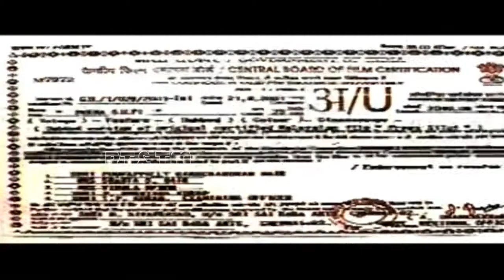Premaselpi Telugu Romantic Hot Full Length Movie - Shakeela, Snjana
Watch The Premaselpi Telugu Romantic Hot Full Length Movie
Arts: Sri Sai baba
Casting: Shakeela, Snjana, Prethp Candra, Kamal Rai, Mini, Bhaskar,
Dubbings: Roman Theatre
Mixing: Aravind Audio
Editing: Sathish, Haridas, Sreehari, Hanish
Dialogue: Malluri Venkat
Camera: Prem Raj
Produced: Sri Sai Baba Arts
Direction: Ramesh Doss